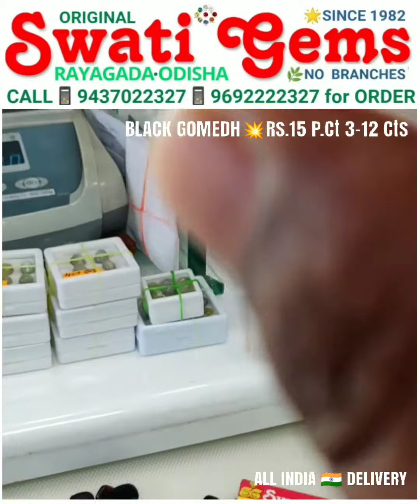Rs.15 PER CARAT 💥 3 to 12 CARATS NATURAL BLACK GOMEDH HESSONITE GARNET RAHU 💎 काला गोमेद 💎କୋଳା ଗୋମେଧ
MAIN ROAD
Opp MASJID
Near SBI MAIN BRANCH
RAYAGADA - 765001
ODISHA BHARAT INDIA 🇮🇳
❌ NO BRANCHES ❌

💥 Rs.15 PER CARAT 💎 3 to 12 CARATS

💎 NATURAL BLACK GOMEDH HESSONITE GARNET for RAHU

रू ५ पर १ कैरेट 💎 ३ से १२ कैरेट उपलब्ध हैं
💥 कुदरती काला गोमेद

👉 Rs.50 SHIPPING ALL INDIA 🇮🇳

❌ NO COD ❌

❌ सी ओ डी से ऑर्डर नही भेजा जाता ❌

👇 HOW TO BUY 👇
💥 SCREENSHOT OF
🔺YOUR REQUIRED PRODUCT
🔺YOUR PAYMENT
🔺ADDRESS + PIN CODE
TO

💥 PAYMENT OPTIONS
🌟 BANK  DETAILS:

SWATI GEMS
RAYAGADA
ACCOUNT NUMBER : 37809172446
IFSC NUMBER: SBIN0000169
BRANCH CODE: 0169

GOMEDH increases APPETITE & STRENGTHENS DIGESTIVE system. It helps in SECRETING the DIGESTIVE ENZYMES Uniformly. It brings SUCCESS to FAILING PLANS. It clears GASTRIC & ACIDITY PROBLEMS. It helps in SUCCESSFULLY DEALING with CLIENTS and SAFEGUARDS during ILL-LUCK. It WARDS OFF EVIL SPIRITS. It helps in COURT CASES, LEGAL SUITS etc.

💥PURIFY in GANGA-JAL, COW'S FRESH MILK or GREEN COCONUT WATER

🕉️ RITE HALDI-CHANDAN TILAK

🕉️ WEAR on SATURDAY or WEDNESDAY EVENING 7:30 to 8:30 PM FACING SOUTH-WEST after MANTRA RECITATION
"OM BRANG BRING BROUNG SAH RAHUVE  NAMAHA "
18/180/1800/18000 TIMES

4900+ FOLLOWING

31000+ FOLLOWING

SWATI  GEMS 💎
Is HEADED by GEMS-EXPERT
with
🔷 38 YEARS of EXPERIENCE
🔷 MAINTAINING RELIABILITY

💥GOODS DELIVERED ALL INDIA 🇮🇳

💎 GEMSTONE
📿 RUDRAKSHA ANALYSIS
at
PAYMENT of
Rs. 300/-
💥25 to 35 PAGES REPORT in
📒 ENGLISH
📒 HINDI
📒 ORIYA
📒 TELUGU

💥 SEND YOUR
👉 NAME
👉 DATE
👉 TIME
👉 PLACE OF BIRTH
👉 BODY WEIGHT
👉 ADDRESS ➕ PIN CODE
to

THE REPORT shall be DOOR DELIVERED to YOUR ADDRESS